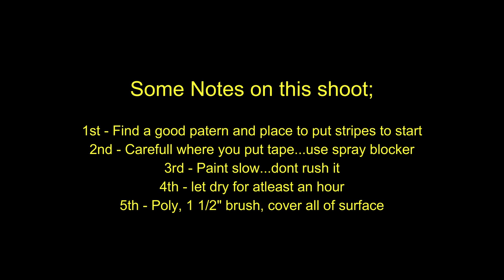Underwing stripes Carbon Cub S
After 50 flights this Cub has earned its stripes!  So I got to work!